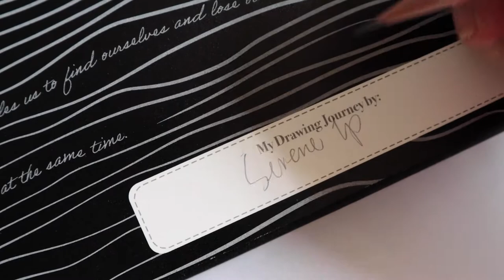My Drawing Journey Chapter 1: Penguin Watercolor Drawing Timelapse Tutorial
Welcome to my drawing journey. I would like to keep my drawing in this sketchbook to keep all my memories in one place and record my improvement at the same time.

You could also learn how I drew them through these tutorials.

We encourage artists to keep their drawing journals. When you look back in time, you will see how much you've improved and gone.

Shop products:
Mellow Art 300gsm Watercolour Sketching Journal - Black

________________About L'oeil ________________
L'oeil is a French word that means the eye. We believe you are the inspiration to create a better world with your art.
We love to see your joy and excitement when you get our art supplies. Let’s create your unique art with our unique art supplies.

Timestamps
00:00​​​ - Introduction
00:31​​ - Outline
03:57​ - Watercoloring